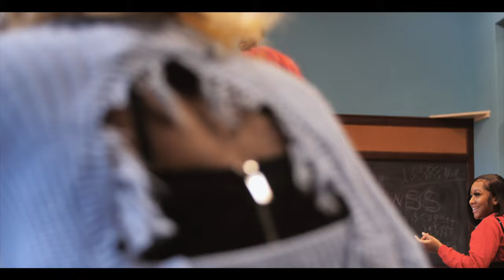Shawnsosaucy - No more ft. Aaron Thomas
It’s based inside a class room. The kids are being ruthless while the teacher and principle try to calm the class down, the kids get sent to detention all while Tyshawn and Aaron sing about not missing a ruined love life anymore